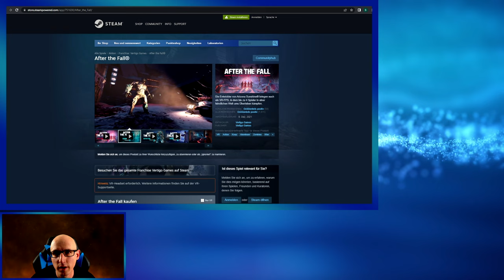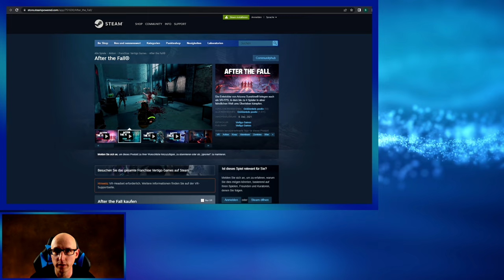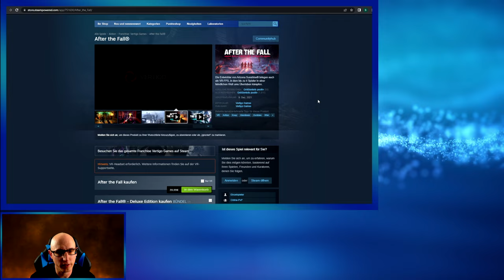Danke Community 🥳 1500 Abo Special - Gewinnspiel After the Fall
Hallo VReunde der Virtuellen Realität

Wir haben es endlich geschafft gemeinsam haben wir die 1500 Abo Grenze geknackt und ich bin euch dafür sehr Dankbar.
Ich möchte euch auf diesem Weg ein wenig für eure Tolle unterstützung zurückgeben.
Schaut euch bitte aufmerksam das Video an.
Einsendeschluss ist der 28.10.22 um 15 Uhr
Danach wird es einen Livestream geben wo ich die Gewinner auslosen werde.
Wann die Auslosung startet, werde ich dann noch auf YouTube / Facebook / Discord bekannt geben.

Vielen lieben Dank für die tolle Spende vom After The Fall Entwickler !!!

Besucht uns doch in unseren Gruppen:
Facebook Gruppe VR World Germany

▌Inhaltsverzeichnis ▌

Intro 00:00

Einleitung 00:09

Gewinnspiel 04:53

▌Social Media ▌